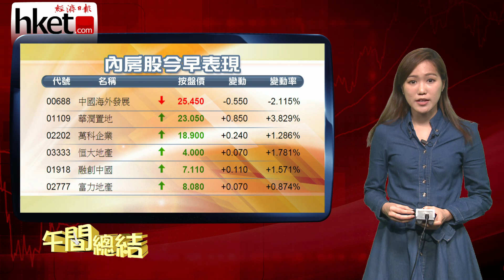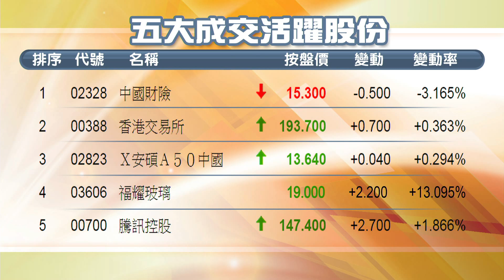【午間總結】港股高處不勝寒 恒指未能穩守25000（2015年3月31日）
【香港經濟日報】美股造好，帶動港股今早高開258點，開報25113點，不過25000關未能穩守，指數中午報24971點，升116點或0.5%；國指跑贏，中午報12490點，……（更多內容：